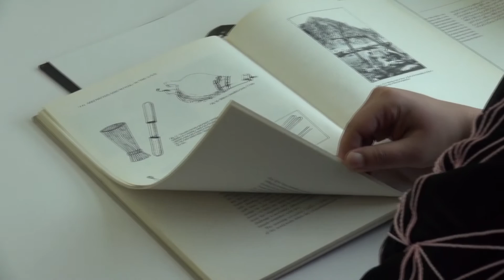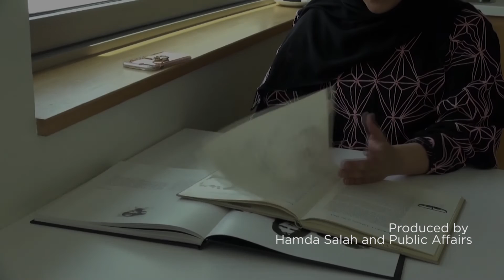NYU Abu Dhabi Research Assistanship: Ayisha Hassan Khansaheb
NYU Abu Dhabi's Kawader Research Assistantship program is specifically tailored to help outstanding Emirati university graduates gain research experience in their field and prepare for graduate school. Over two years, participants work closely with NYUAD faculty in a cutting-edge academic environment.